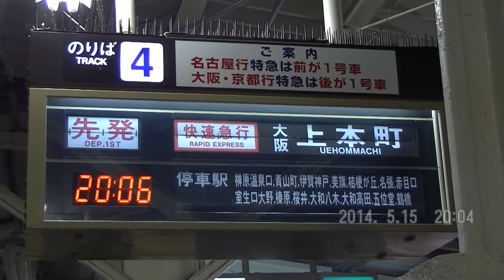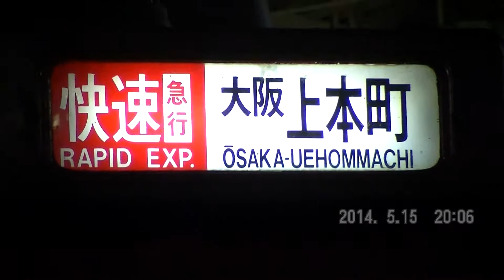近鉄 大阪上本町行き快速急行 & 名古屋行き急行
2014/05/15
伊勢中川駅より。

4920号・大阪上本町行き快速急行　2800系　4両
2036号・名古屋行き急行　2800系+5200系　6両